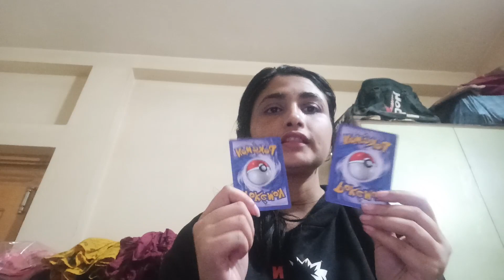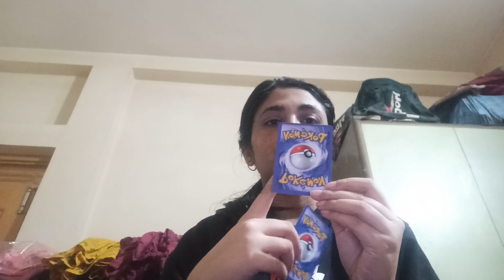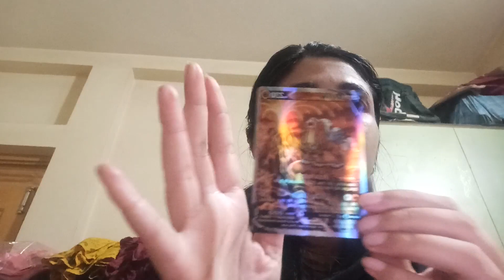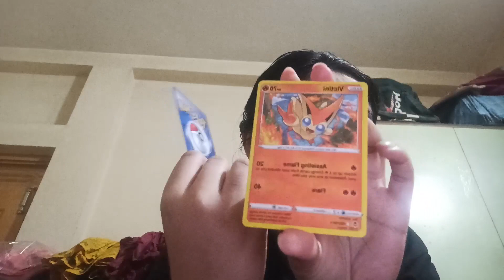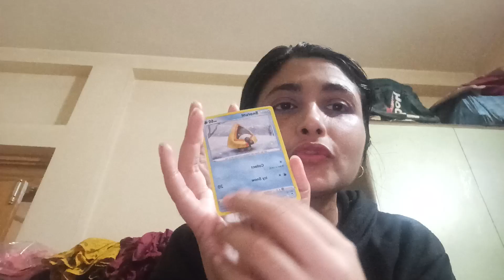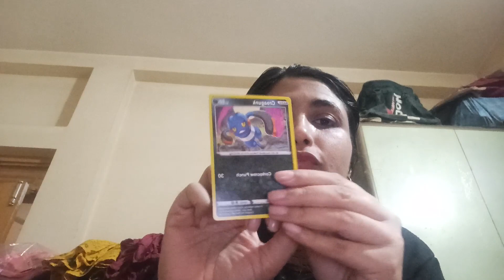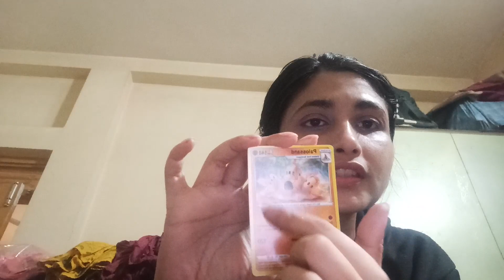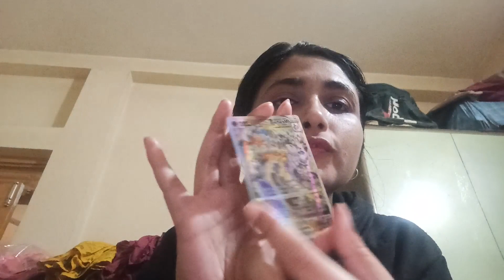Pokemon Card ASMR "This or That" Challenge "Pokemon # Pokemon